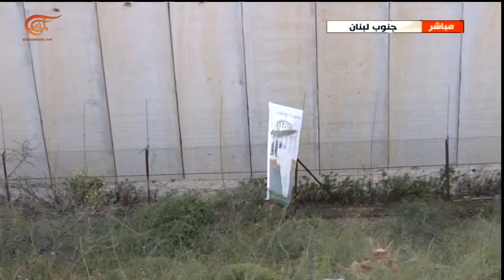تغطية خاصة | آخر التطورات في فلسطين (19) | 2021-05-15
الشخصيات المشاركة:
اعداد و تقديم: